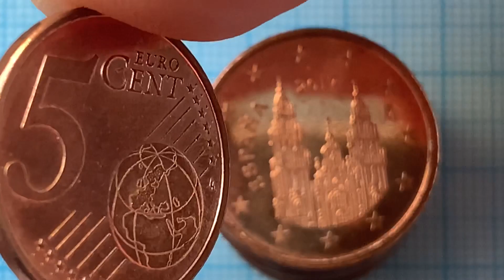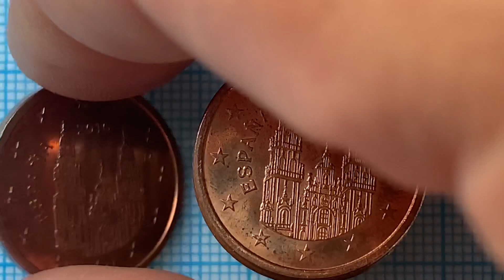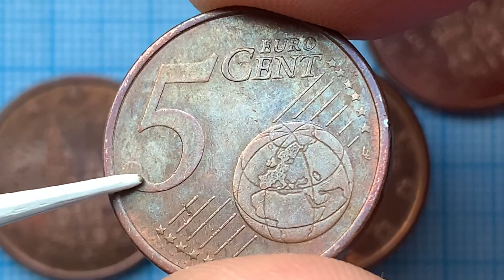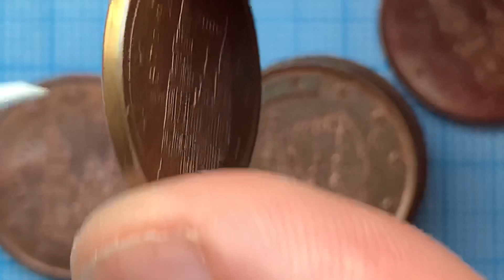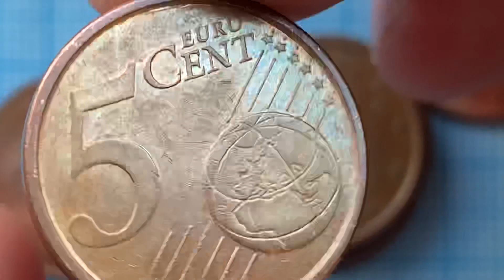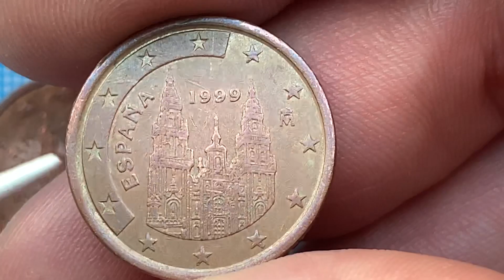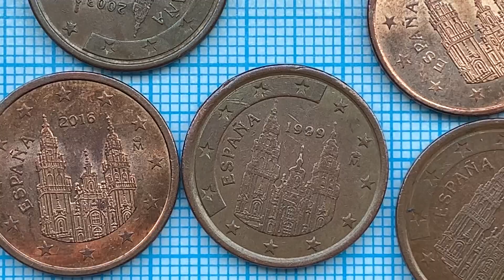5 euro CENT 1999 2000 2001 2003 2004 2005 2006 2007 2008 2010 2014 2016 2017 2018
SPAIN 5 euro CENT 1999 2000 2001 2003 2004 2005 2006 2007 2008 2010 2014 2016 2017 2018
CENT 2018